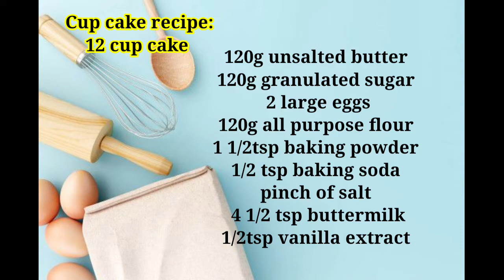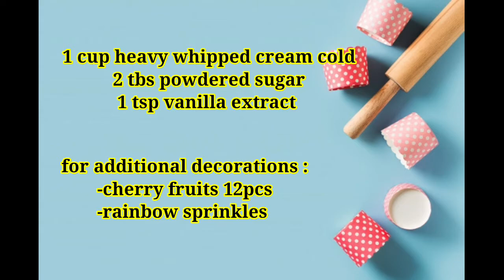Perfect Vanilla Cupcake | how to make vanilla cupcake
It’s notoriously hard to find a really good, classic cupcake recipe. Many promise game changing techniques, but all too often they fall short.

So why should you believe me when I say this is the last Vanilla Cupcake recipe you’ll ever use?
This cupcake recipe is straightforward and is in fact less risky to make than the typical recipe that starts with “cream butter and sugar….”. That single step is open to wide interpretation and is the single biggest cause of baking fails – especially cupcakes. The smaller the cake, the more prone to errors… but not with this recipe!